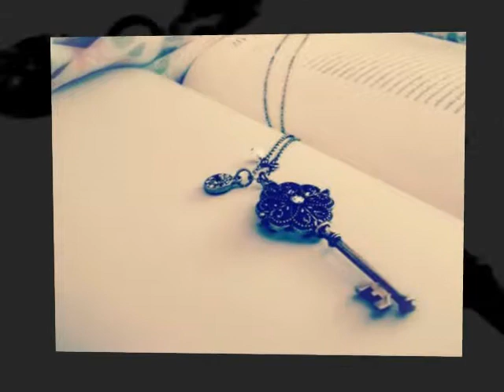A Primera Vista /by CARMINE VOCCIA / ALBERTO RAFAEL / Nature Recordings Audiovisual™.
Alberto Rafael ©®  CARMINE VOCCIA
A world of colors. Inter-Connetion.
Another way to see and hear life.
Artistic Execution Alberto Rafael
Productions © ® 2014
Canary Islands
DL.-180662 -- Spain.